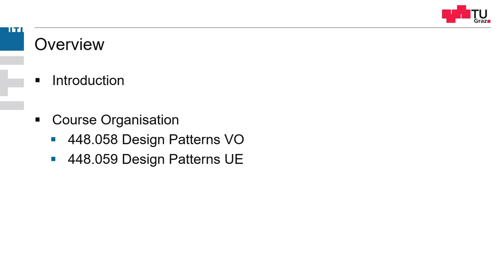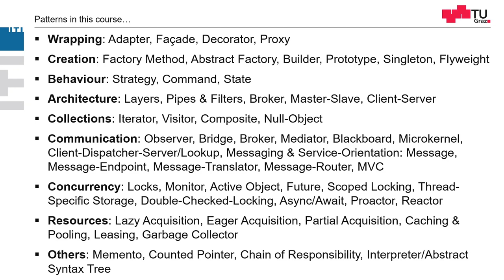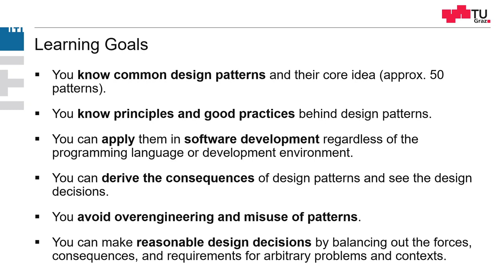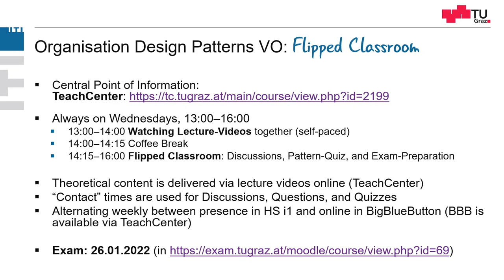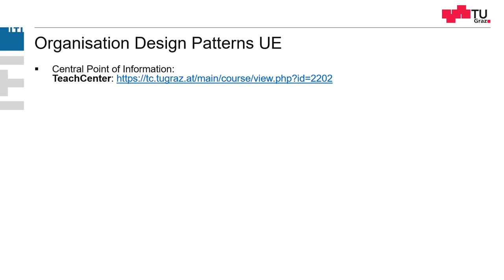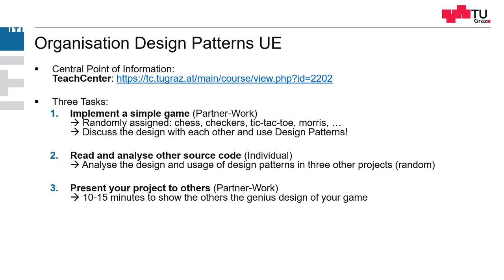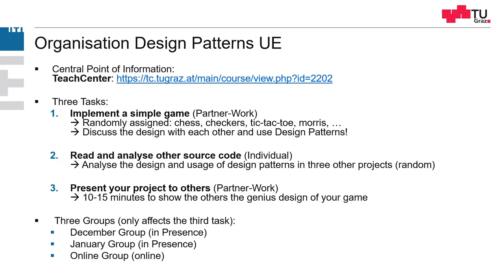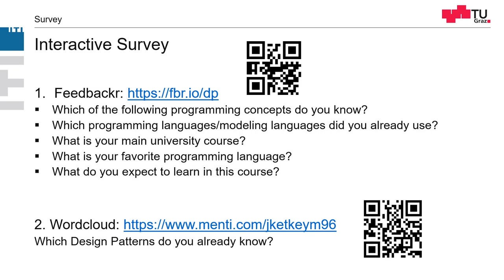Introduction and Organization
This video contains the introduction and organizational parts for the lecture Design Patterns in Winter semester 2021.

This is part of the lecture "Design Patterns" at Graz University of Technology (Austria).
Target Audience: Computer Scientists, Software Developers, Software Architects

0:00 Welcome and Introduction
2:57 Learning Goals
4:41 Course Organization VO
9:07 Course Organization UE
15:03 Survey